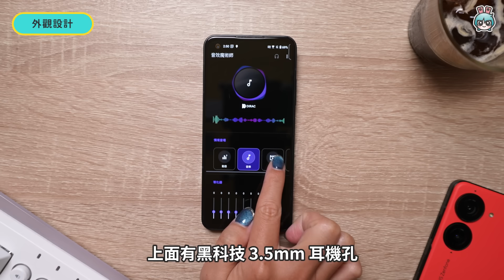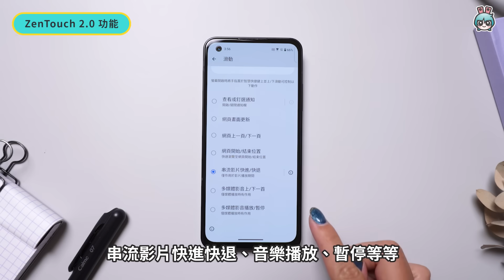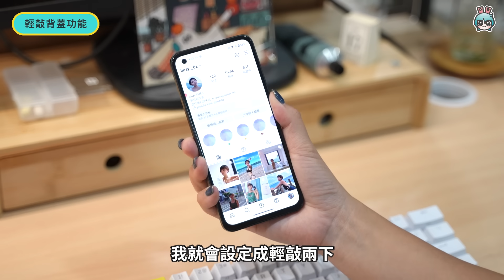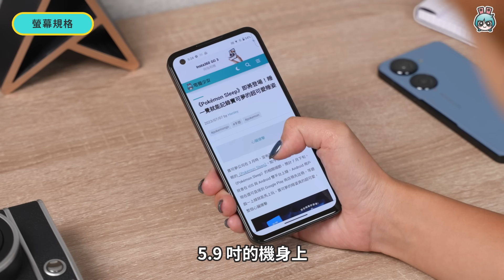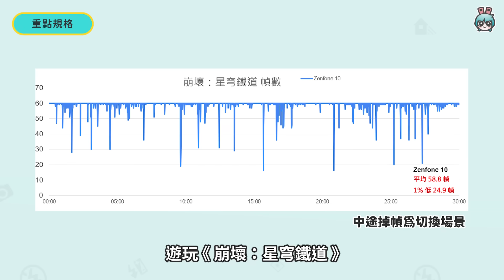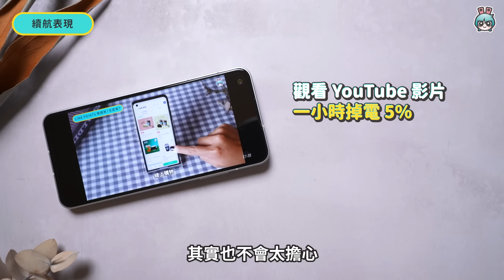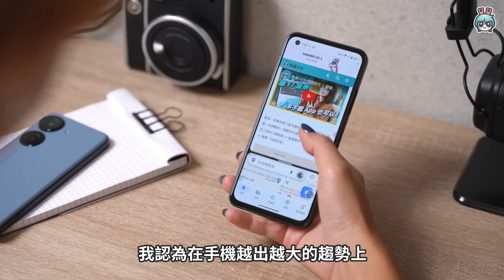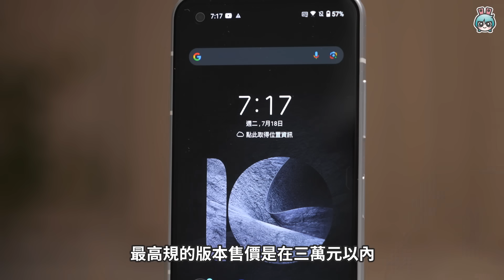ASUS Zenfone 10 七大疑問！30 天深度體驗心得回答你！（外觀開箱、鏡頭、拍照錄影、續航、晶片效能）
【本內容包含合作宣傳】
Zenfone 10 在輕巧的機身設計上
大家一定對這款手機抱持很多疑問
究竟升級了哪些東西？
是有感升級？還是擠牙膏？
30 天的深度體驗心得分享幫你解答

【製作團隊】
企劃：Linzy
腳本：Linzy
攝影：盤導
剪輯：Fiona
專案：莎莉是雞
監製：晴子、高小宇、Linzy、Patty